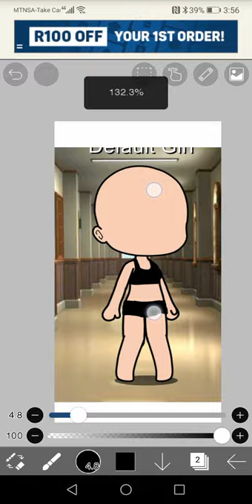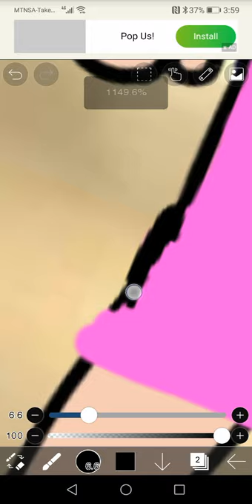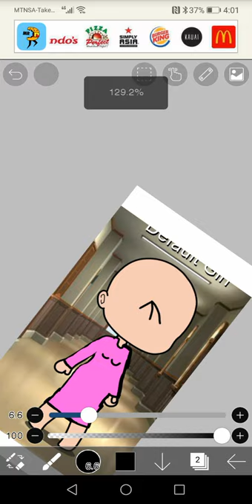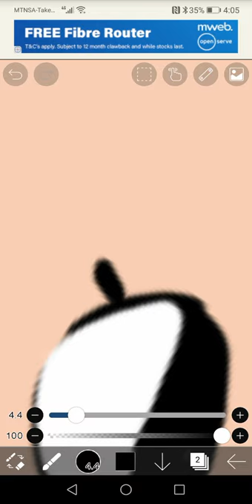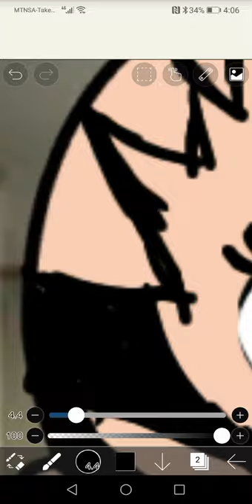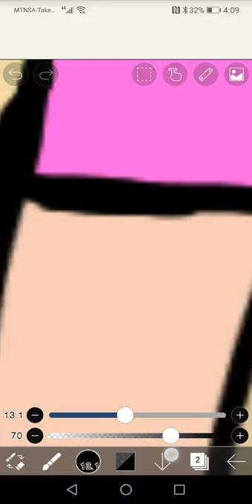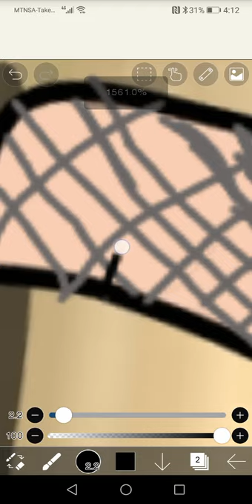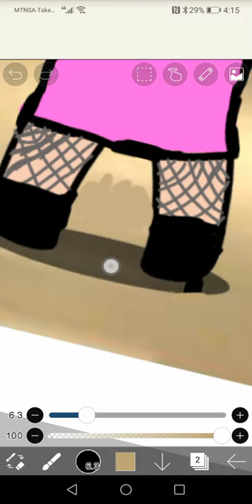Kenzi will do art